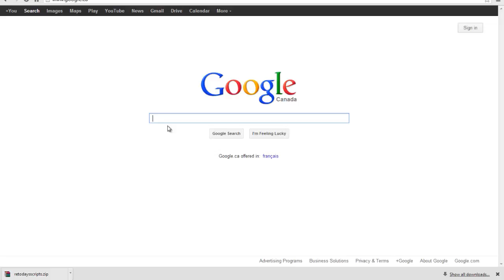How to Connect Google Cloud with Microsoft Office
This video tutorial is going to show you how to connect Google cloud with Microsoft office.

Introduction
Google Cloud Connect for Microsoft Office brings collaborative multi-person editing to the familiar Microsoft® Office experience.

Step #1 download Google cloud connect
Download Google cloud connect app online for free and install it in your computer

Step #2 access it through Microsoft office
To get started with Google cloud connect, open any Microsoft office document and use the login icon at the top. If the app does not show, you might have to restart your computer.

Step # 3 Login using Gmail account
Log in using your Gmail credentials and allow access. Here you can either manually or automatically sync your document.

Step#4 synchronize
To synchronize your documents on Google docs, click sync. When synchronized, a link to access the document will be shown on this field here.

Click on the share button. On your share settings window; add the names of people you will like to share your document with. Click done to share your file.

Here you will have successfully connected and shared a document with your coworkers through Google cloud connect. You can share, backup, and simultaneously edit Microsoft Word, PowerPoint®, and Excel® documents with coworkers.